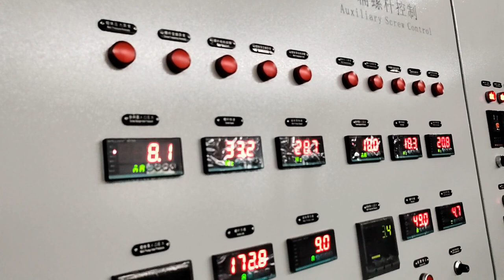CHAOXU| EXTRUDER (YX-21AP )